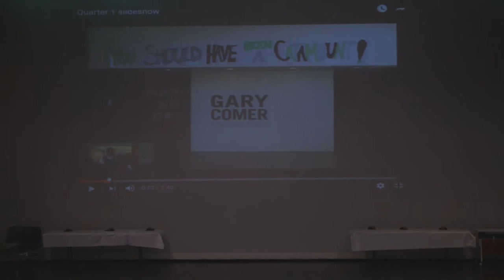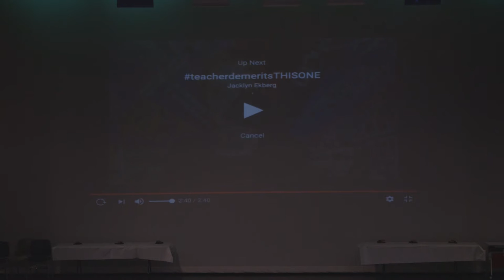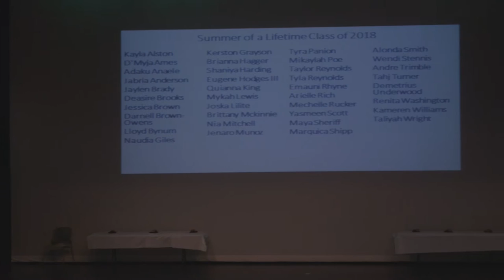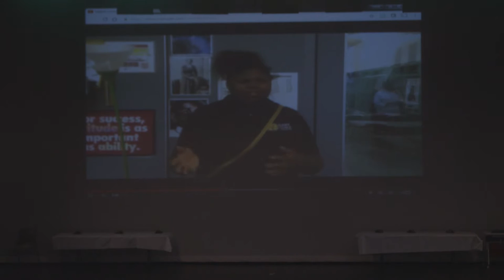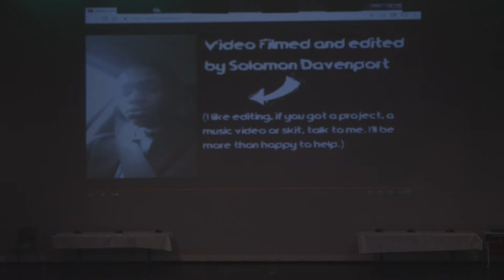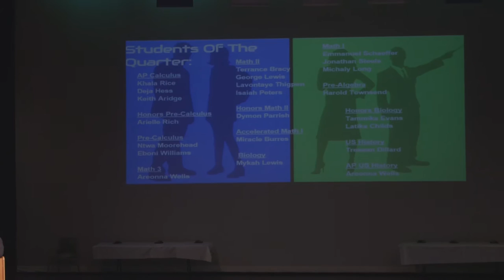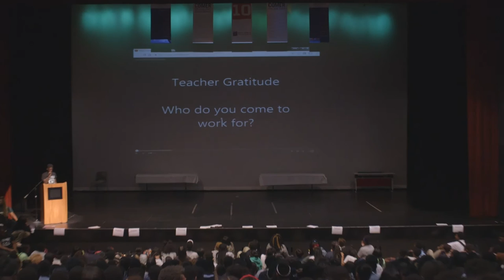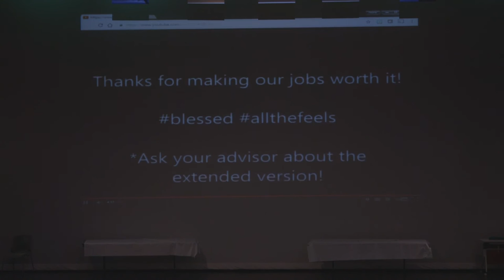Noble Gary Comer College Prep Townhall 10 20 16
1st Townhall of the Year, Chicago, IL